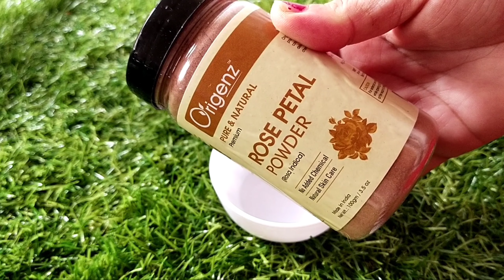1 Day Skin Care Challenge l चेहरे की दाग,धब्बे,झाइयां,कालापन करें दूर। Skin Care for Acne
Hello friends NAMASTE Kaisee ho aap sab , asha hai sab ache honge aur swast honge..aaj ki video mai apke sath share kar rahi hu jo mere skin pe effective raha aur mere acne marks ko dur karne mai madat kiya aur ise aap ek din use kijiye aur results dekhiye
1 Day Skin Care Challenge l चेहरे की दाग,धब्बे,झाइयां,कालापन करें दूर। Current Skin Care for Acne

Thankyou for stopping by my channel I hope I will get love and support thru your subscription..💞💞💞💞

Be Happy 💞
Stay Safe💞